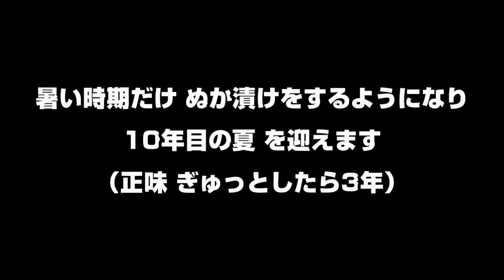映える変わり種ぬか漬け／私が人から100％言われるセリフ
ぬか漬けにする食材次第で
華やかな一皿になります。

ぬか漬けのお供に
三ツ矢サイダーを飲みながら
6:45 人から100％言われるセリフ
見た目なのか
態度なのか
（コーラで酔える女です）